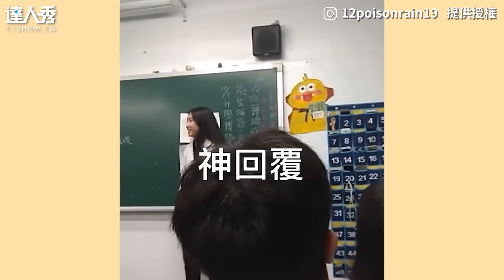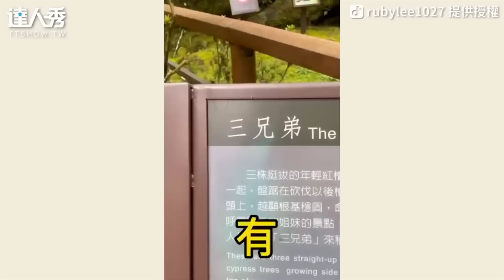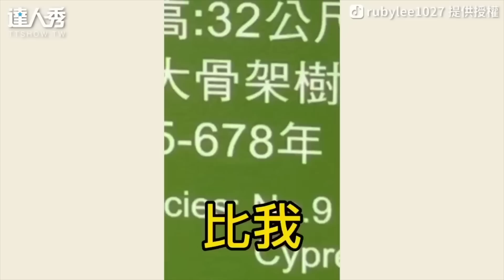【正妹拷問男友衣櫃有S號衣 一句話神回覆超強求生慾！】｜IG｜12poisonrain19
男生有夠會避😂😂666~(泰泰編)